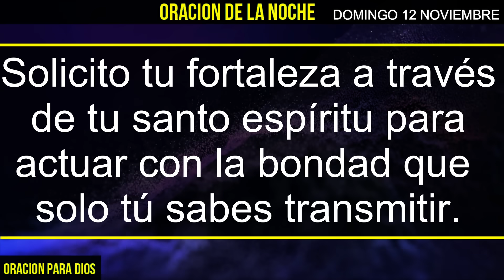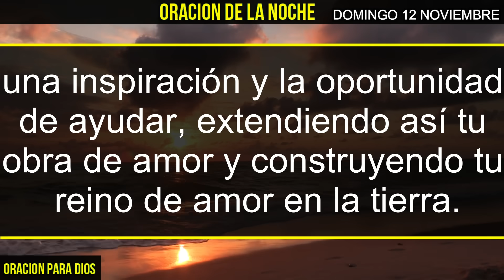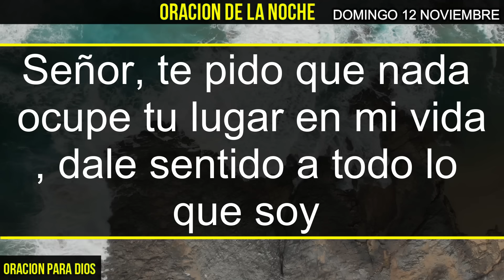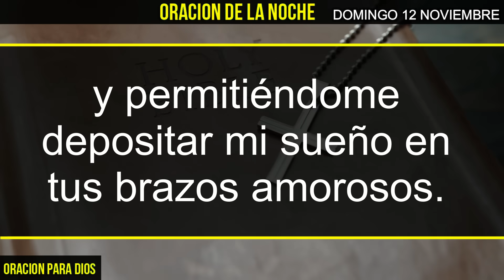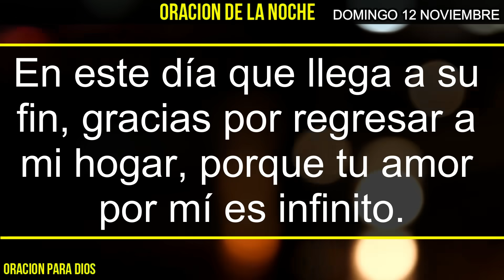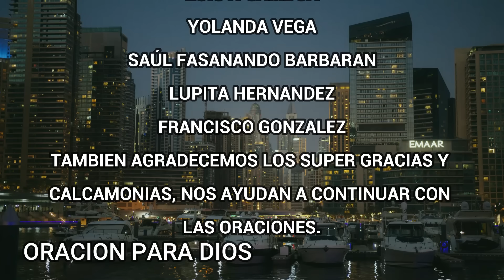⭐️ Oración de la Noche Domingo 12 Noviembre 2023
Únete a nosotros en este momento de paz y reflexión con nuestra Oración de la Noche para el Domingo 12 de Noviembre de 2023. En esta oración, te ofrecemos un espacio para cerrar el día con gratitud, calma y conexión espiritual.

En esta edición, encontrarás una hermosa oración que te ayudará a dejar atrás las preocupaciones del día y encontrar consuelo en la serenidad de la noche. Te invitamos a dedicar unos minutos a meditar y elevar tus pensamientos en un ambiente de tranquilidad.

Acompáñanos y permite que esta oración te guíe hacia un descanso reparador y una noche llena de paz. No importa cuál haya sido tu día, esta oración te ayudará a encontrar la tranquilidad y la esperanza en la noche. ¡No te pierdas esta oportunidad de nutrir tu espíritu y conectarte con lo trascendental!

¡Gracias por ser parte de nuestra comunidad espiritual! Que tengas una noche llena de bendiciones y paz.